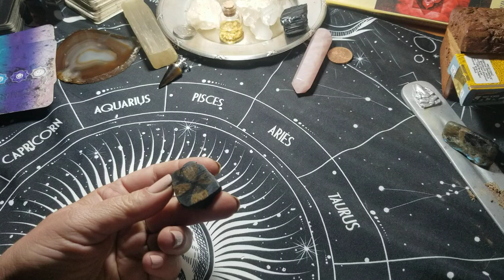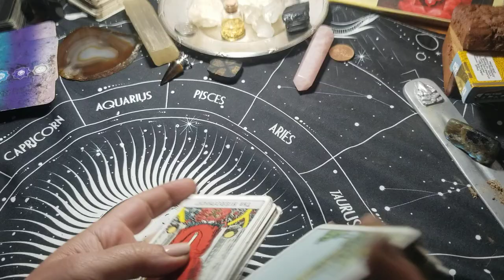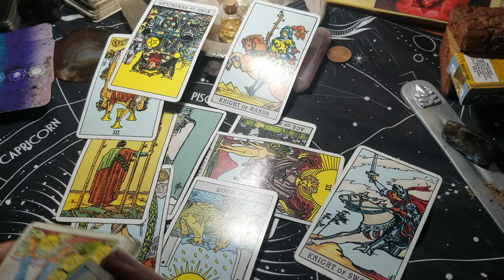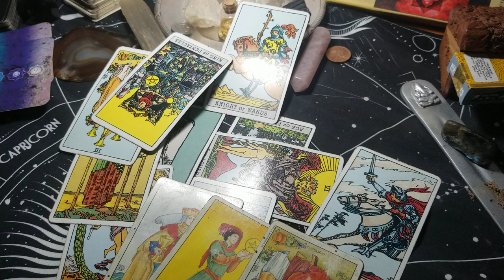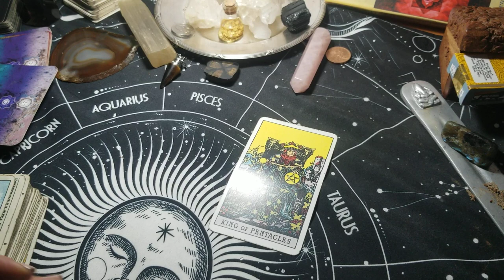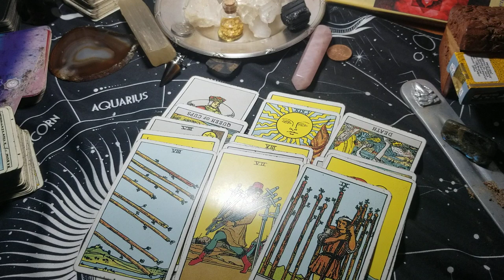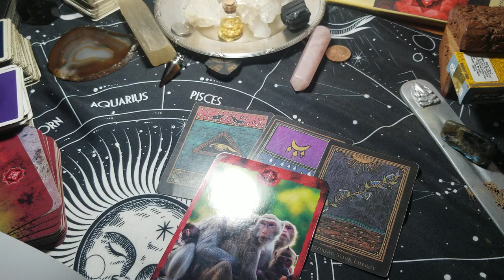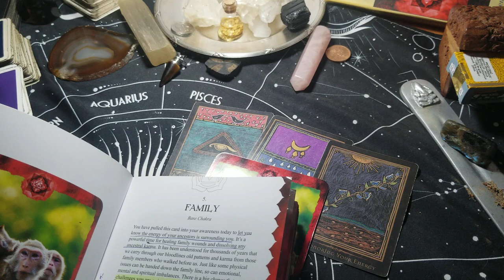Lav/ Prevazici nesvesni model ponasanja